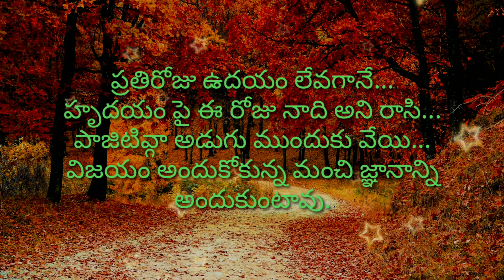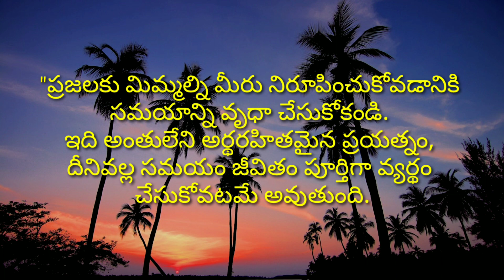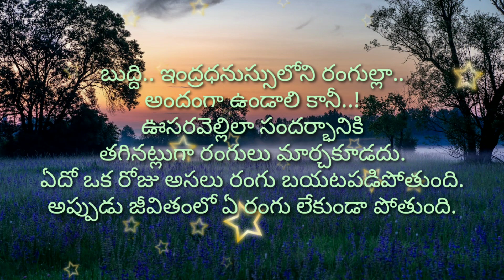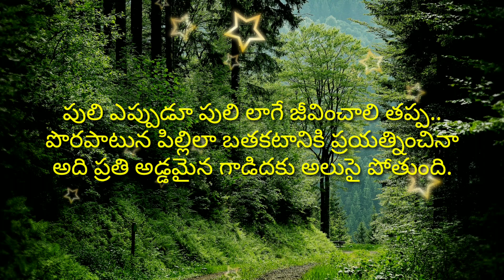మంచి మాటలు #380 | telugu sukthulu | manchi matalu | jeevitha satyalu | neethi vakyalu | top matalu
telugu sukthulu
manchi matalu
quotes about life
good words
motivational quotes
motivational speech in telugu
telugu words
quotations
life quotes
jeevitha
telugu samethalu
manchi matalu (మంచి మాటలు) famous quotes in telugu
kavithalu in telugu
jeevitha satyalu
niti vakya
love quotations

credit info : Images And Videos